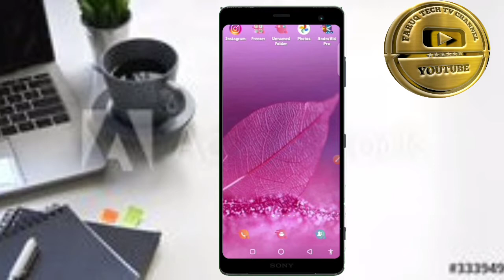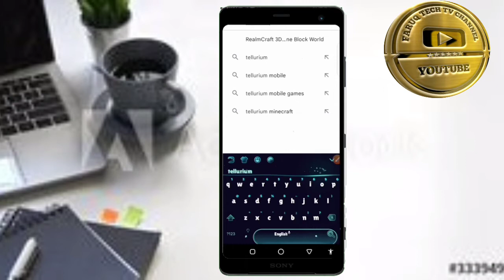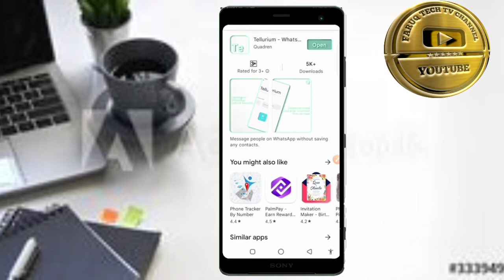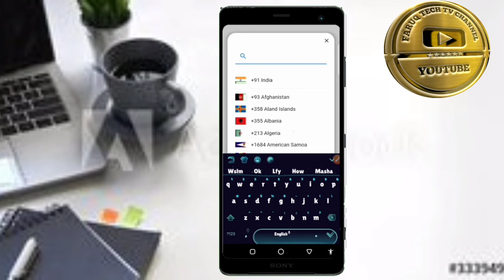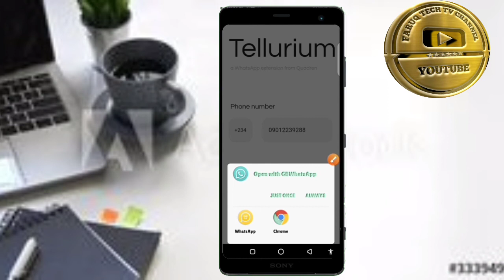Hanyar dazakayi chat a whatsapp batare dakayi saving contacts din mutum ba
Wannan shine link din application din 👇👇👇
Zool adam a Zango kktech software#mahady#arewa daily trick#mubarakeeytv arewa 24#arewatv#abdoultech dady hikima abale kine hausatv#kannywood# bollywood nollywood hollywood films movies maisana umar m sharif#izzarso so goto how to#phone android smart phone shaek ahamad tijjani Yusuf guru tum sheak ja, afar s#sheak albani#